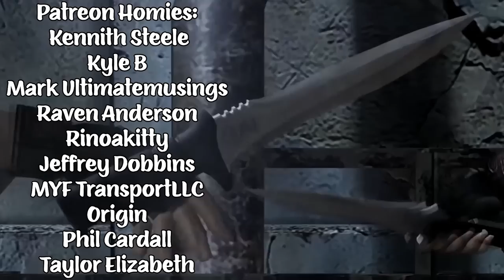KINDERGARTEN COP (1990) TWIN BROTHER FIRST TIME WATCHING MOVIE REACTION!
Curtis has been begging for more Arnold Schwarzenegger so more is what we got with some Kindergarten Cop!

Chris G.